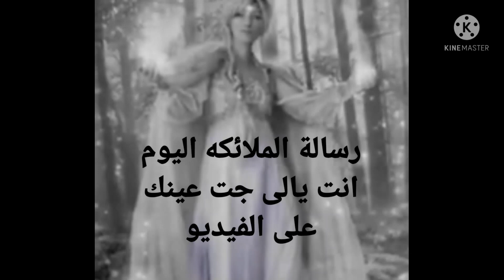رسالة الملاك انت يالى جت عينك عليها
رسالة الملاك رسالة الملاك